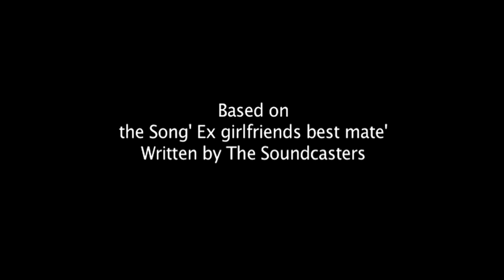My Ex Girlfriends Best Mate